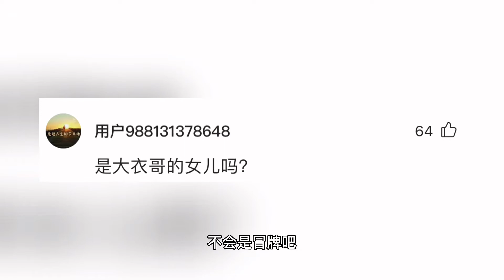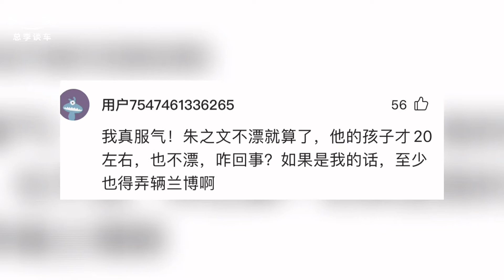大衣哥不公平，儿子出门有奔驰E，女儿的车引起网友不满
农民歌手大衣哥育有一儿一女，儿子叫朱小伟，女儿叫朱雪梅。大衣哥成名的时候，儿女年龄还小，时光如梭，一转眼儿子已成家立业。朱小伟平时的座驾是一辆价值40多万的奔驰E300L，相对朱小伟的座驾，朱雪梅的座驾则比较低调。